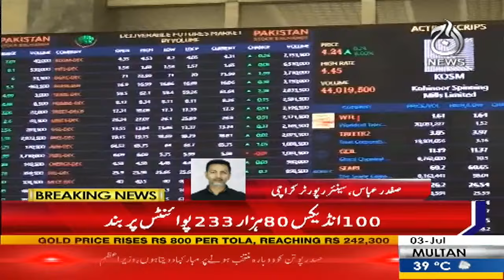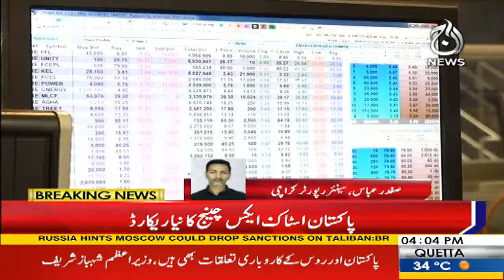Pakistan stock exchange - 100 index closed at 80 thousand 233 points - Aaj News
Pakistan stock exchange - 100 index closed at 80 thousand 233 points - 03 July, 2024 - Aaj News

Stay ahead of the curve with Aaj News, your trusted source for the latest news and updates from Pakistan. Our live stream brings you in-depth coverage of politics, financial news, and critical analysis on current events. Tune in for exclusive talk shows hosted by renowned journalists like  Shaukat Piracha, Munizae Jahangir, and Imran Sultan. Stay on top of the latest developments with real-time breaking news updates. Don't miss a beat with Aaj News, your go-to source for up-to-date, reliable, and comprehensive news coverage.